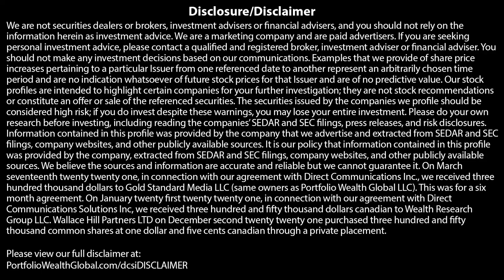CHRIS BURSEY: The INTERNET OF THINGS Is The FUTURE OF BUSINESS!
We are not securities dealers or brokers, investment advisers or financial advisers, and you should not rely on the information herein as investment advice. We are a marketing company and are paid advertisers. If you are seeking personal investment advice, please contact a qualified and registered broker, investment adviser or financial adviser. You should not make any investment decisions based on our communications. Examples that we provide of share price increases pertaining to a particular Issuer from one referenced date to another represent an arbitrarily chosen time period and are no indication whatsoever of future stock prices for that Issuer and are of no predictive value. Our stock profiles are intended to highlight certain companies for your further investigation; they are not stock recommendations or constitute an offer or sale of the referenced securities. The securities issued by the companies we profile should be considered high risk; if you do invest despite these warnings, you may lose your entire investment. Please do your own research before investing, including reading the companies’ SEDAR and SEC filings, press releases, and risk disclosures. Information contained in this profile was provided by the company that we advertise and extracted from SEDAR and SEC filings, company websites, and other publicly available sources. It is our policy that information contained in this profile was provided by the company, extracted from SEDAR and SEC filings, company websites, and other publicly available sources. We believe the sources and information are accurate and reliable but we cannot guarantee it. On March seventeenth twenty twenty one, in connection with our agreement with Direct Communications Inc., we received three hundred thousand dollars to Gold Standard Media LLC (same owners as Portfolio Wealth Global LLC). This was for a six month agreement. On January twenty first twenty twenty one, in connection with our agreement with Direct Communications Solutions Inc, we received three hundred and fifty thousand dollars canadian to Wealth Research Group LLC. Wallace Hill Partners LTD on December second twenty twenty one purchased three hundred and fifty thousand common shares at one dollar and five cents canadian through a private placement.

PortfolioWealthGlobal.com/dcsiDISCLAIMER